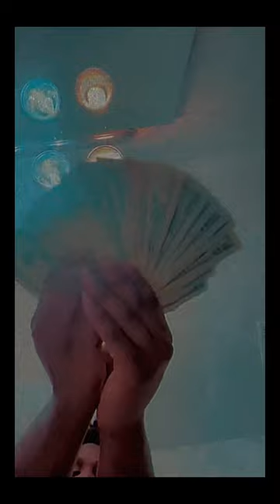Galaxy-Keep Da Stove Hot